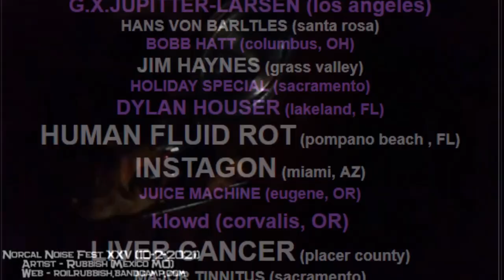Norcal Noisefest 2022 Promo (Unofficial)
Volume warning.